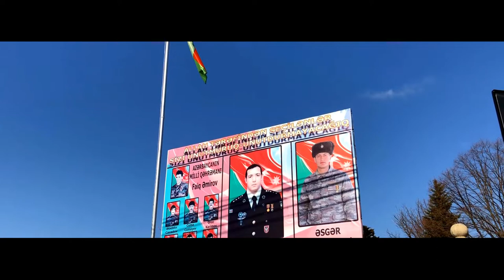Bəhmətli kənd mərkəzi _ ZAQATALA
Bəhmətli Zaqatala
Kənd 5 obadan ibarətdir. Kənddə 1 orta, 1 əsas məktəb, 3 kitabxana, kənd xəstəxanası, körpələr evi-uşaq baxçası, aptek, məscid, kənd mədəniyyət evi, futbol meydançası və poçt məntəqəsi vardır.

Tarixi abidələr: 1 məscid, 1 hücrə vardır.